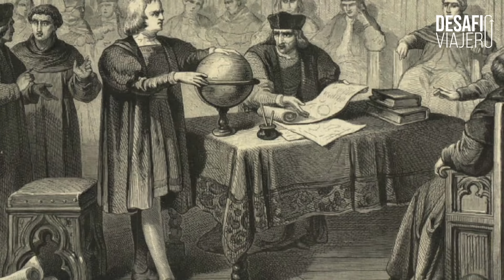El MAPA TEMPLARIO de Colón, con Mariano Fernández Urresti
¿Sabías que Colón robó un mapa con conocimientos secretos que utilizó para viajar a América? ¿Por qué había un experto en Hebreo en el viaje?

Mariano Fernández Urresti visita Desafío Viajero para hablarnos de los misterios de Colón a través de su obra "Colón y el mapa templario". Podéis encontrarlo aquí: